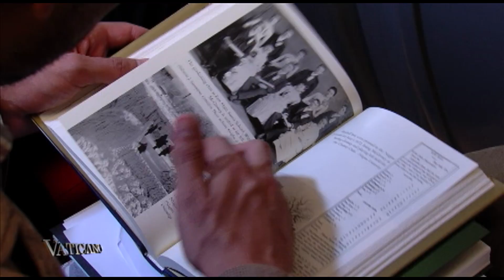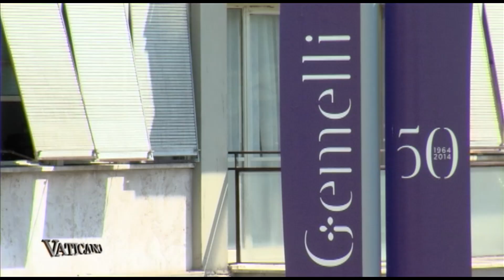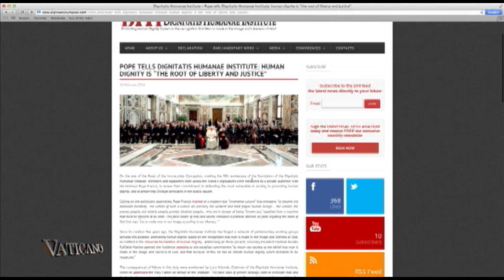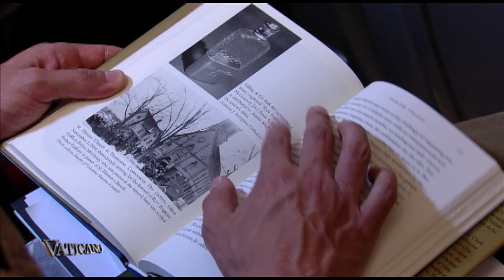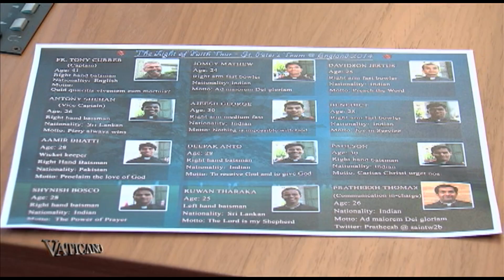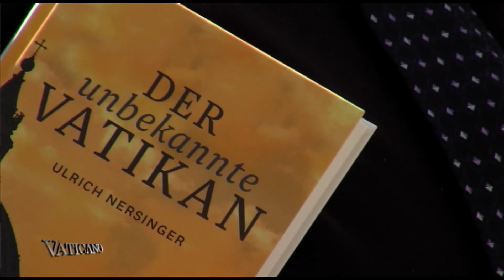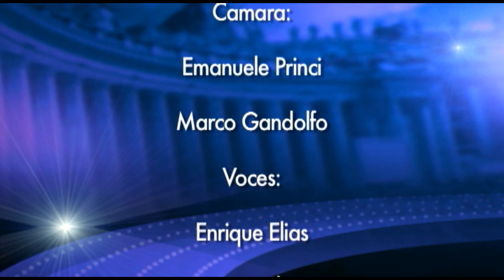VATICANO -- 2014/07/06 "Un Dios prohibido" elegida mejor película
Esta semana en Vaticano, el Papa da a 27 nuevos arzobispos una señal visible de su liderazgo en la fe durante la Fiesta de los Santos Pedro y Pablo. Echamos un vistazo a algunos eventos de su agenda.

El Vaticano se prepara para el importante encuentro sobre la familia en octubre y estos líderes politicos cristianos hablan sobre la preferencia por los pobres.

Descubre más sobre este párroco que fundó la orden de los Caballeros de Colón y la película que ha ganado el Festival Católico internacional de cine este año.

Se esta entrenando el nuevo equipo de cricket del Vaticano para su próxima partida en Gran Bretaña y un nuevo libro explica los misterios de la capital católica.